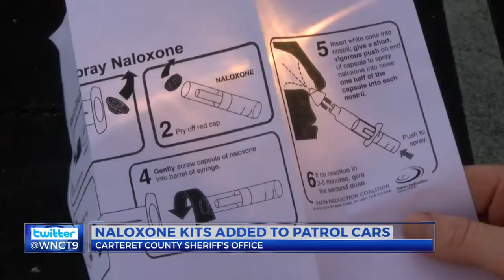Carteret Co. deputies save 2 from overdoses thanks to naloxone